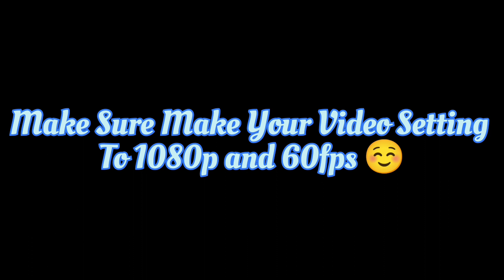Wedding Vlog // Sorry For Late Video .😖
Hlo And Namaste

To My YouTube Family ❣️

Road To 1K YouTube Family ❣️

Funny ,crazy And Entertainment.

Late Wedding Vlog    .

Like Aim:100

@pridev joshi

@Manoj Saru

@Crazy XYZ

@5-Minute Crafts

@Bishwash Tamang

@Mad On Wheels

@Saroj Ghlan Tamang09

@TWINSRIDER vlogs

@Lakpa Sherpa

@Seemsong vlogs

@Funny Ze

Music Owner:@akasyansoni

"All content uploaded to this channel is for educational, informational, or entertainment purposes only. We do not claim ownership of any copyrighted material used in our videos, and we make every effort to ensure that all copyrighted material is used under the guidelines of Fair Use in Title 17, Section 107 of the United States Code.

You should always be careful to only use copyrighted material in ways that fall under the guidelines of Fair Use, and if you are unsure, it is best to seek legal advice